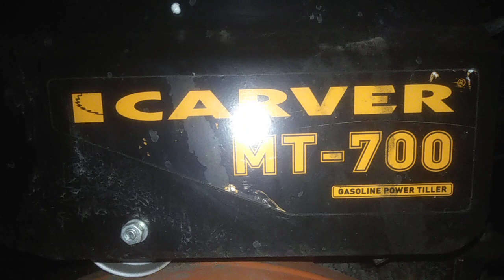Carver MT 700 горезонтальный люфт ведущего вала